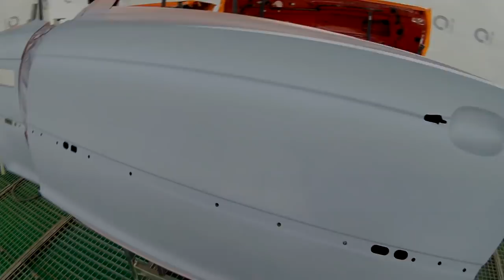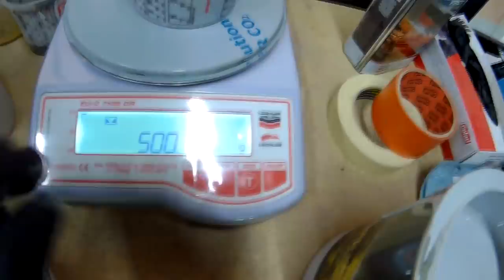BMW M3. Подготовка железа в грунт со снятием до голого металла